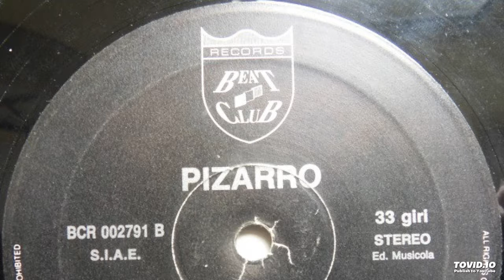Pizarro ‎– Plastica (DJ Accapella) [B2] (1991)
Sello: Beat Club Records ‎– BCR 002791
País: Italy
Publicado: 1991
Género: Electronic
Estilo: House